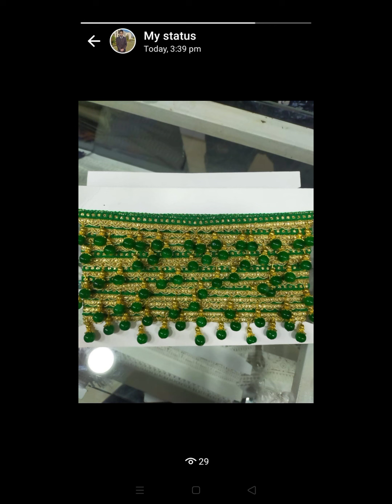New lace designs collection | Diffrent ideas of lace | Beauty Tips & Actvities by Samina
New lace designs collection  Diffrent ideas
 of lace Beauty Tips & Actvities by Samina

aoa how r you friends today i have a new

 topic . I am going review of diffrent ideas

 and collection you can get ideas of new

 laces how to yoy apply lace on your casual

 dresess and bridal dresses and party wear

 if you like my videos then pls comment me

 thanks